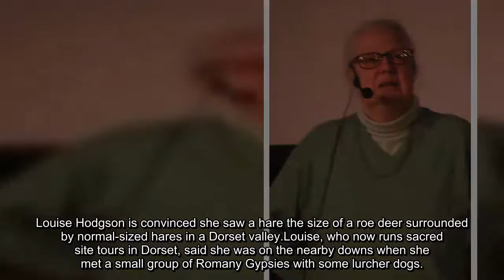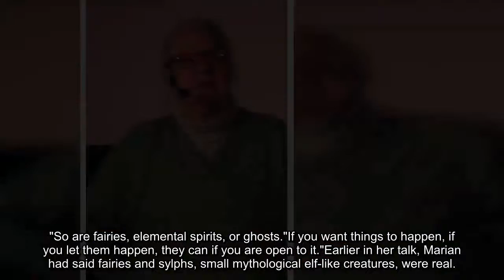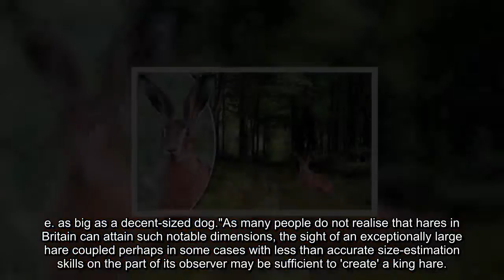REVEALED: The bizarre mystery of the 'giant deer-sized king hare of Dorset'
Louise Hodgson is convinced she saw a hare the size of a roe deer surrounded by normal-sized hares in a Dorset valley.Louise, who now runs sacred site tours in Dorset, said she was on the nearby downs when she met a small group of Romany Gypsies with some lurcher dogs.She said: "We came to a blind valley and it was early September, so it was an unusual sight for that time of year, but there was a group of 10 to 13 hares with what we thought was a deer."But it wasn't, it was a hare the same size as a deer. It was a wonderful experience. It shows there are still some secrets in nature."Louise said the "magical" experience was in 1976, during a country trek she took from the Cotswolds to Dorset, but the vision has haunted her ever since.She recounted the tale during a question and answer session with Marian Green, 77, at the annual Occult Conference in Glastonbury Town Hall, in Somerset, which ended yesterday.She said: "Has anyone else come across that?"Marian, who was explaining about magic in the natural world, replied: "In the countryside many things happen, the 'king' or 'queen' hares are out there.
Related articles
 Call this sport? Eight savaged hares DUMPED by the road after being...
 Wildlife call for an end to the slaughter of mountain hares
It was a hare the same size as a deer. It was a wonderful experience. It shows there are still some secrets in nature.
 Louise Hodgson
"So are fairies, elemental spirits, or ghosts."If you want things to happen, if you let them happen, they can if you are open to it."Earlier in her talk, Marian had said fairies and sylphs, small mythological elf-like creatures, were real.She said: "Sylphs, and all living beings, are around us. Some want to speak to us again, connect with us again and we can be oblivious to what is going on around us."After the lecture Louise told Express.co.uk she had been near the village of Uploders, near Bridport, in Dorset, when it happened.Asked if she could have actually seen a deer, she said: "No, they were proper Romany Gypsies, so used to the country and I was used to the countryside. It was a hare with the ears and everything. It was extraordinary."Marian told Express.co.uk she had heard of one other person seeing a gigantic hare in the countryside.
Related articles
 Hares need breeding protection
 Hares horror is not over
She said: "If you are open to seeing these things, it can happen."According to Dr Karl Shuker, a cryptozoologist, who is aware of Louise's sighting, it is not the only one, but there have been more sightings of giant rabbits.Cryptozoologists research the existence of mythical creatures and if extinct species are still alive.Dr Shuker said there have been two giant rabbit sightings in Banbury, Oxfordshire, and another one in Felton, Northumbria.In a blog post he also said there have been many giant rabbit and hare sightings in Ireland since the 1970s.However, he is not convinced there is anything supernatural about the sightings.In a blog post on his website, he said large rabbit sightings are likely to be escaped domesticated large species such as the Flemish Giant, the Continental Giant, which can grow up to 55lbs and the size of a cocker spaniel.
Related articles
 Latest snap shows there could be MORE THAN ONE Loch Ness Monster
 Are sea monsters real? Loch Ness monster-like creature filmed
He added: "But what of the king hares? The British Isles is home to two indigenous species of hare. "The most common, widespread, and familiar of these is the brown hare Lepus europaeus."One of the world's largest species of hare, it can attain a body length of up to 30 inches, plus a tail length of up to sixches, which means that individuals at the upper end of this species' size range can be as much as 3 feet, and can weigh up to 11lbs, i.e. as big as a decent-sized dog."As many people do not realise that hares in Britain can attain such notable dimensions, the sight of an exceptionally large hare coupled perhaps in some cases with less than accurate size-estimation skills on the part of its observer may be sufficient to 'create' a king hare. "Moreover, there might be individual hares possessing a mutant gene that expresses extra-large body size, or even suffering from a hormonal imbalance that results in gigantism, comparable to various endocrinologically-based conditions recorded from humans."
Related articles
 Man claims THIS drawing is of a 'real Yeti he saw and sketched before reading its mind'
 Big Foot on Mars: Alien hunters make shock claim of Yeti skull find
 SHOCKING FOOTAGE: Mythical ape man caught on camera